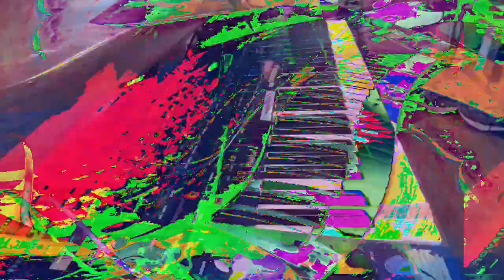[EPILEPSY WARNING] Movie 23 01 21 22h34m43s